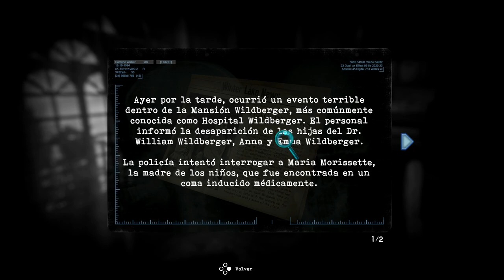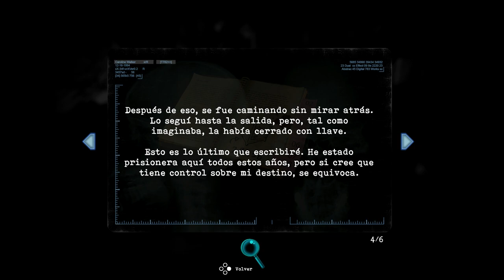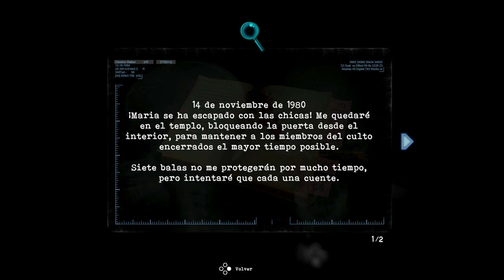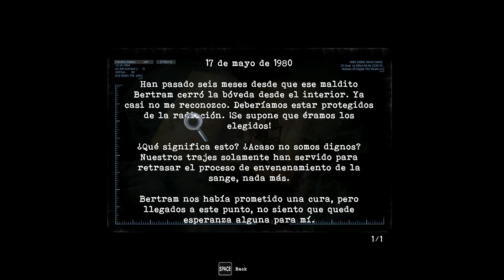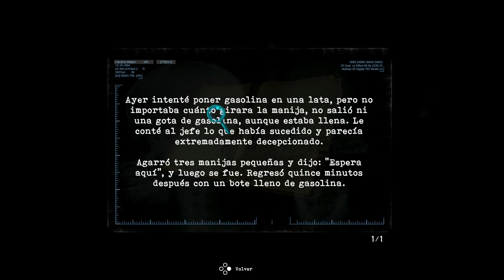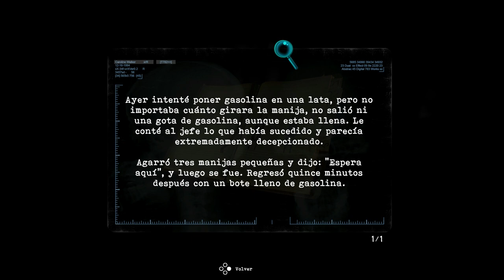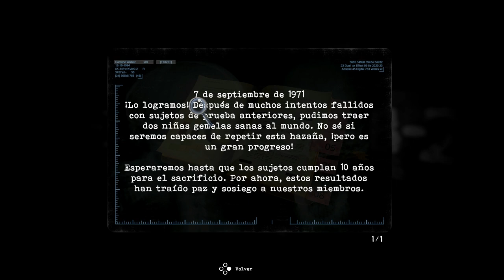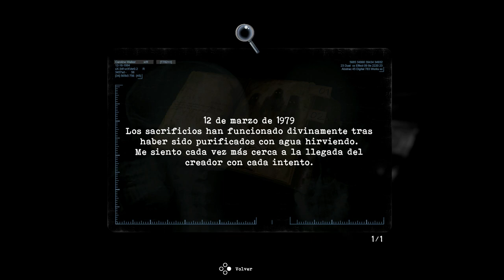Tormented Souls (Gameplay en Español, Ps5) Capitulo 9